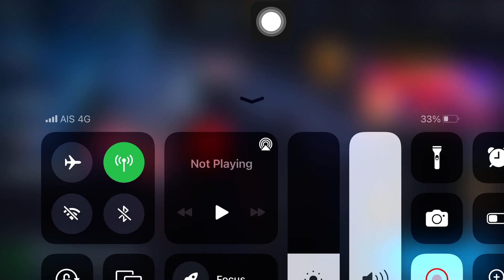Marvel future fight test Spot (T2)